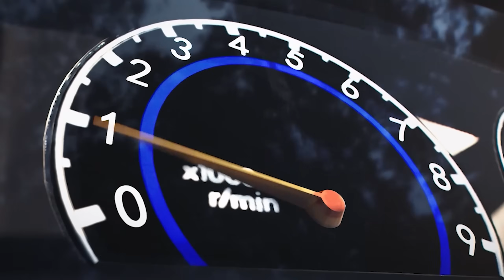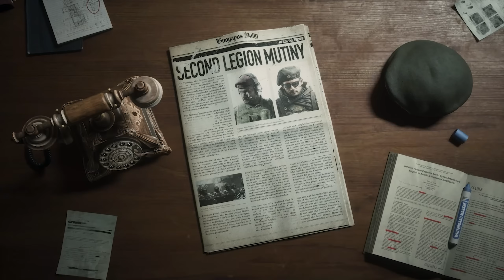S.T.A.L.K.E.R. Отсроченная Смерть #1. Семёнов Работает на Военных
Реклама. Proxima Beta Pte. Limited, рег. номер 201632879R erid: LjN8K4Pqg

Прохождение мода на Сталкер Зов Припяти - "Отсроченная Смерть".